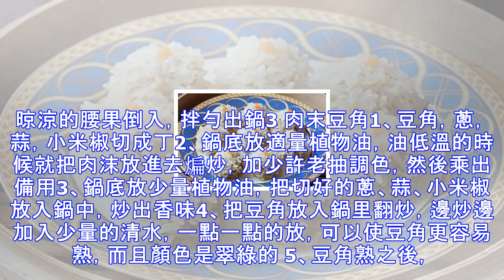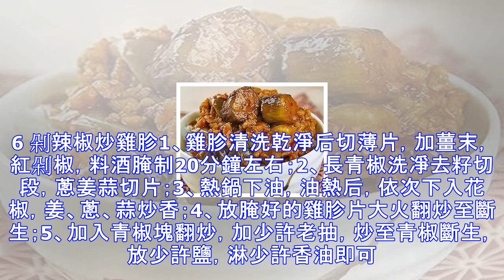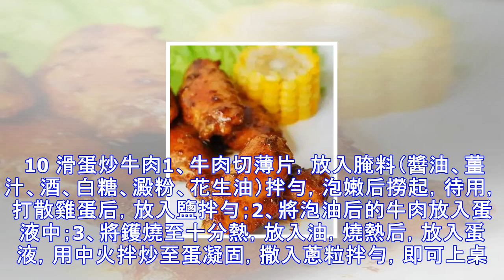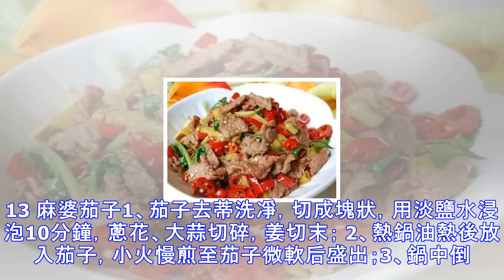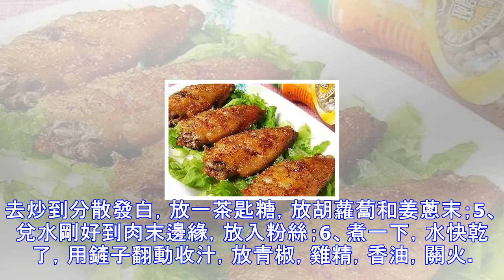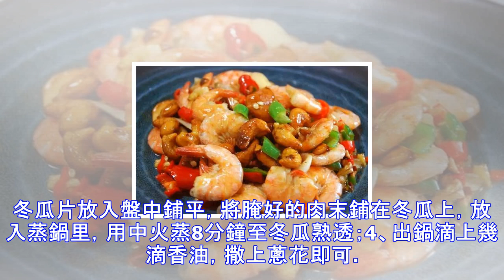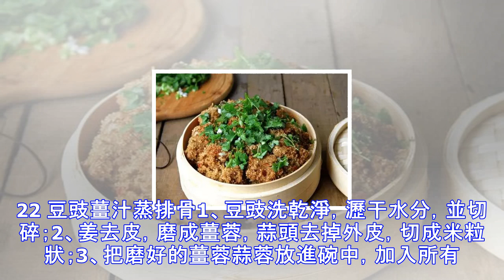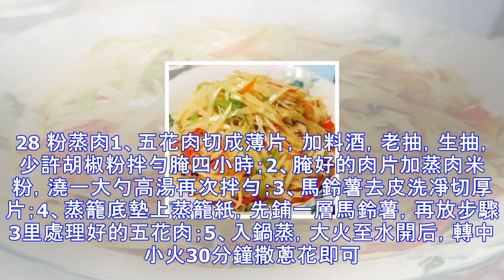35道必學的家常菜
35道必學的家常菜
現代人生活節奏快，請客吃飯一般去餐廳，很少請去家裡吃。可請客吃飯在家裡還是比在外面有不少優點，一是節省，二是更能拉近人與人之間的距離，三是還能互相品鑒廚藝，交流經驗。不過搖小編覺得，請客吃飯也得有拿手菜來撐場面，然而現在廚藝很好的主婦恐怕沒有以前多吧？還是得多練練~下面推薦一些家常菜，多試幾次，學幾個拿手菜，到時候家裡來人了，飯桌上肯定讚不絕口！ 1 糖醋排骨1、排骨焯水，控水後用開水沖洗一遍；2、瀝干加鹽、料酒、醬油、蔥薑絲拌勻腌制5分鐘；4、待鍋涼透撈出排骨；6、待油鍋內湯汁粘稠時，排骨入鍋翻炒至掛汁后，撒熟芝麻關火。2 腰果蝦仁原料：腰果，蝦仁，姜，蒜，胡椒粉，生抽，青椒紅椒1、鍋里先放...
源: pixpo